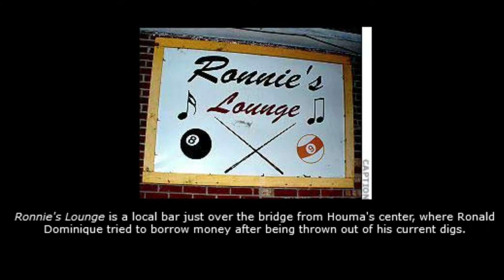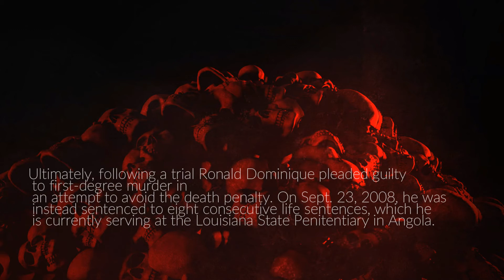serialkiller SKS: The Bayou Killer